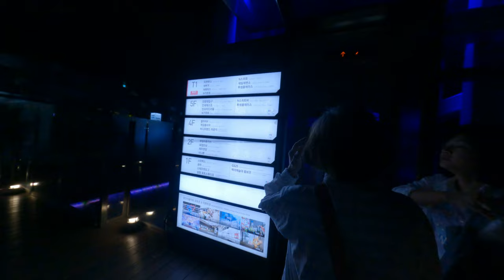嘻哈迷因狂歡！台灣人自助遊首爾塔，笑彩飆升的歡樂旅程全紀錄，笑到不要不要的！